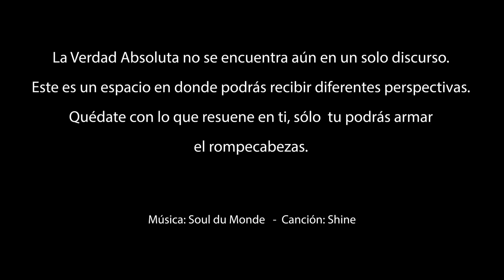P91 / Contratos energéticos / Chaak Tlekuestpalin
En este episodio Chaak nos explica la importancia de re-programarnos quitándonos de encima contratos energéticos que nos separan de nuestra soberanía.

DESCARGA LA GUIA GRATUITA DE CHAAK:
🎁Los 10 puntos para anclar la alegría como estado del ser

Cada Sábado 9 pm CT un nuevo capítulo